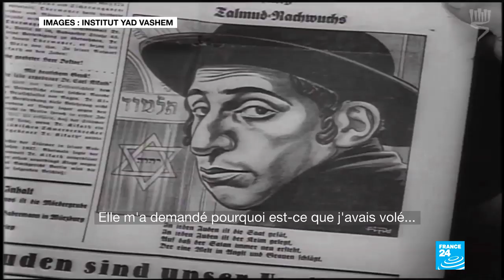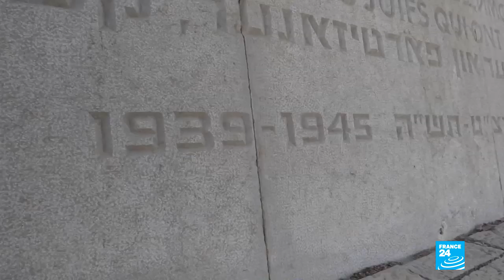Israël : ces survivants de la Shoah qui vieillissent dans la pauvreté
Environ 200 000 rescapés de l'Holocauste vivent aujourd’hui en Israël. Mais alors que le gouvernement met souvent en avant leurs souffrances, 25% d’entre eux vivent sous le seuil de pauvreté. C'est le cas de Raya Rosenzweig. Née en Pologne, elle a connu le ghetto de Lodz et perdu ses parents et son frère. Arrivée en Israël en 1957, Raya Rosenzweig a dû attendre de longues années avant de pouvoir toucher une aide financière. Nos correspondants Cécile Galluccio et Antoine Mariotti l’ont rencontrée